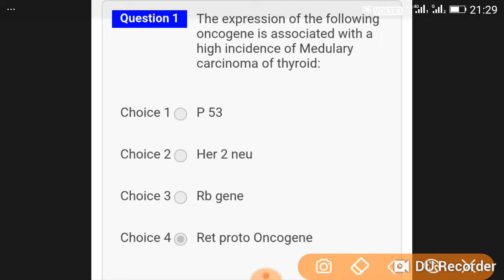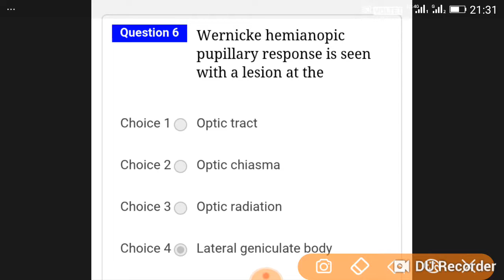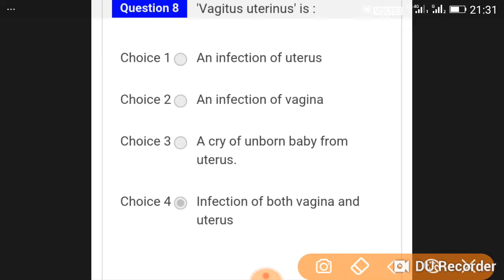Neet pg test series 59